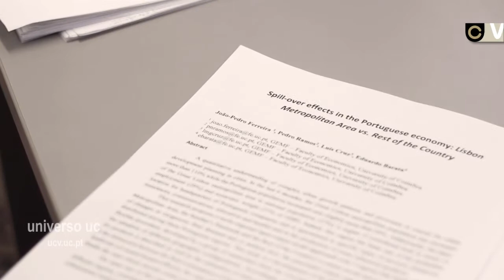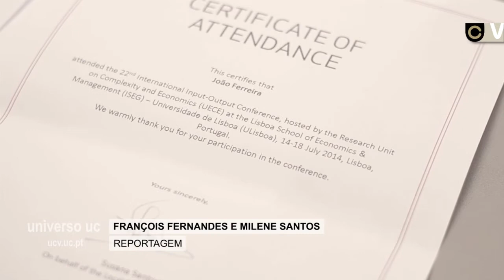Doutorando da Universidade Coimbra vence prémio internacional de tese de doutoramento